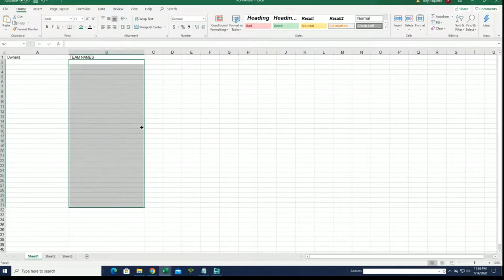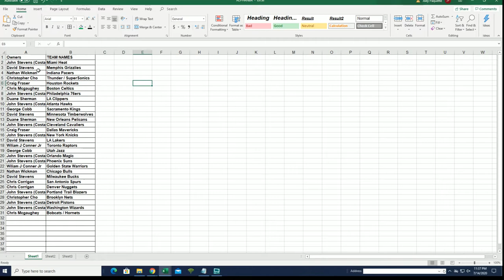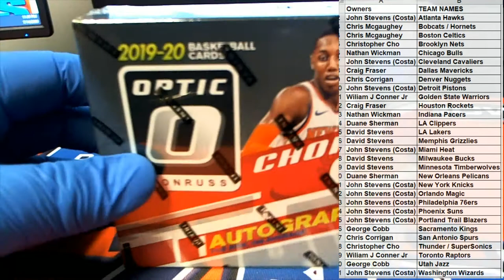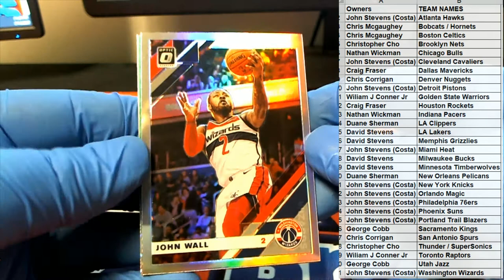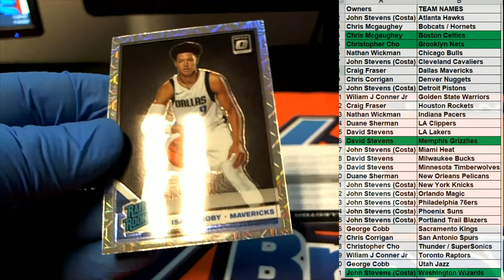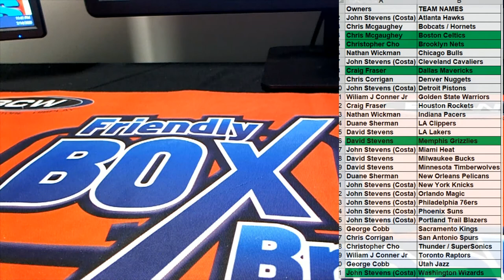201920 Panini Donruss Optic Choice Basketball ID 20OPTCHOICEBSK101